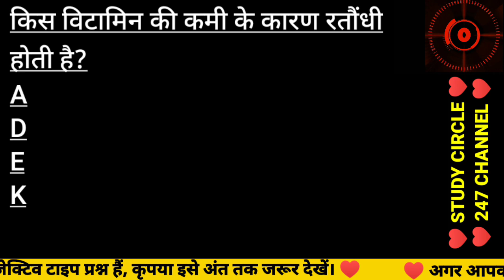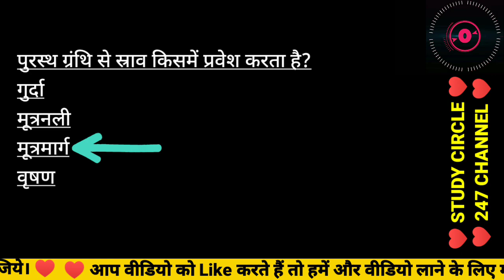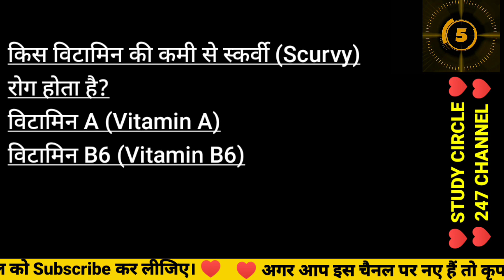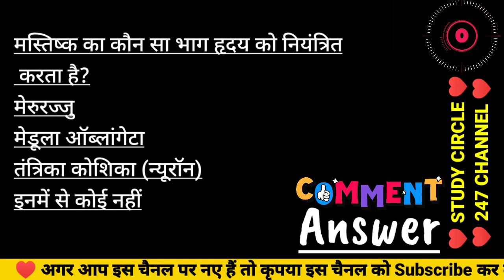AIIMS NURSING TEST 1 | AIIMS Nursing Entrance Exam 2022 Ke Liye Most Important Questions.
आज के इस वीडियो में हम देखेंगे AIIMS NURSING TEST 1 | AIIMS Nursing Entrance Exam 2022 Ke Liye Most Important Questions.